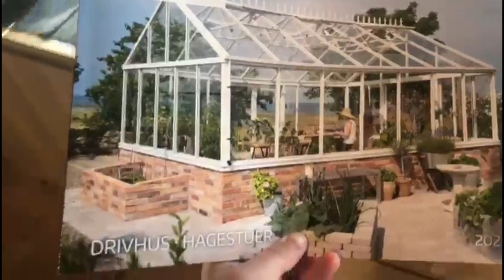2020 Dag 50 | Husarbeid & Oppdatering fra Pia